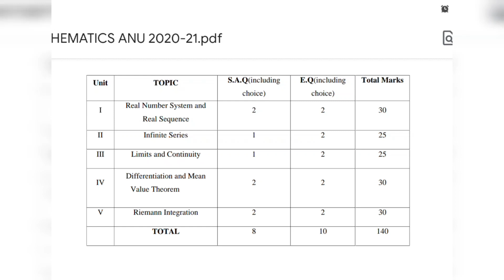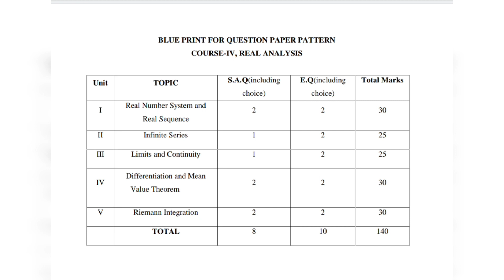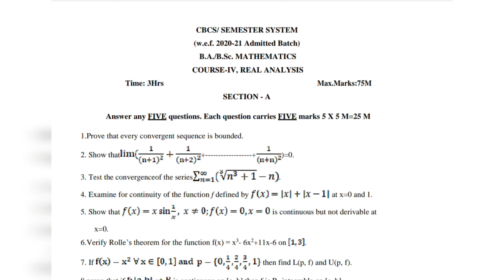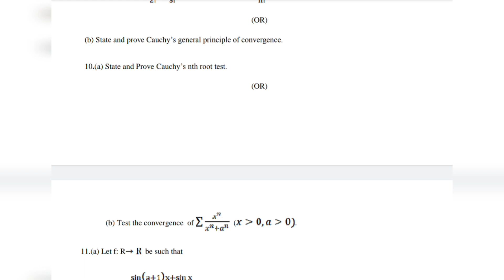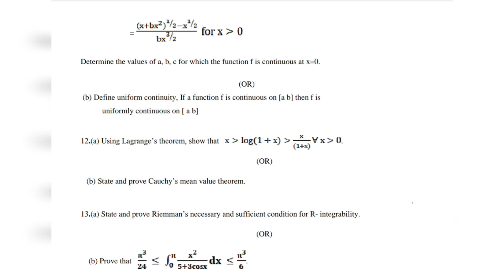ANU sem 4 Maths paper 4 Real Analysis Model Question Paper